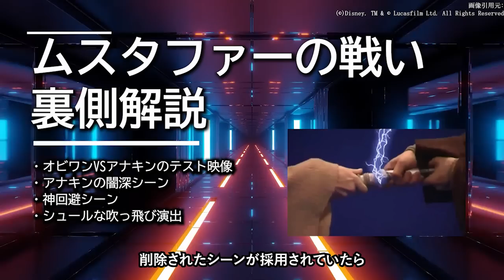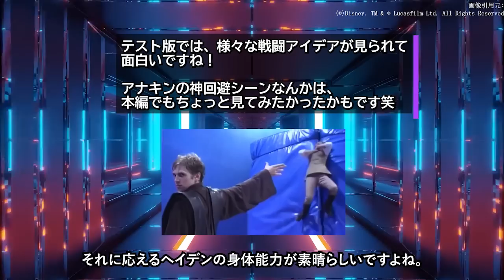【スターウォーズ】シスの復讐未公開シーンが残虐すぎる...!!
『シスの復讐』制作段階の戦闘アイデアを解説・考察

00:00 イントロ
00:50 闇が深いアナキン
01:56 フォースの使用
02:44 アナキンの神回避
04:07 ライトセーバーの奪取
05:21 ライトセーバー大回転
06:54 アウトロ

■Presenter：サック

■使用楽曲
・効果音：FROM SOFTWARE”Armored Core For Answer”
・曲：